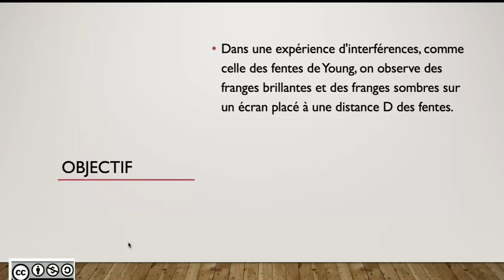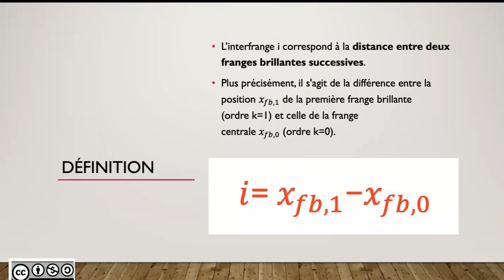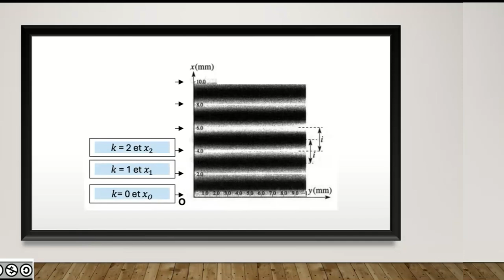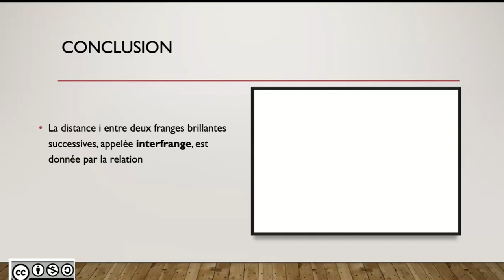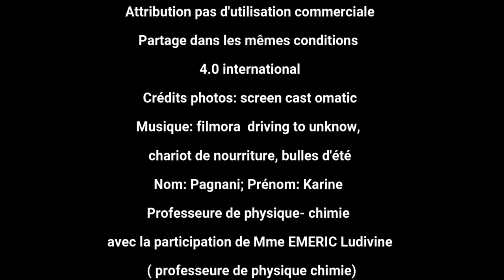Interfrange dévoilée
Cette capsule explique et détaille pour deux franges brillantes successives, comment on parvient à déterminer l'expression de l'interfrange dans le cas du phénomène d'interférences.